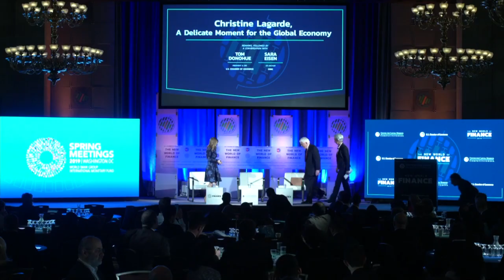FMI descarta recesión mundial en el corto plazo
Las perspectivas de crecimiento global serán menores al 3.5 por ciento, anticipó Christine Lagarde, directora gerente del Fondo Monetario Internacional (FMI), pero aclaró que no habrá una recesión en el corto plazo.